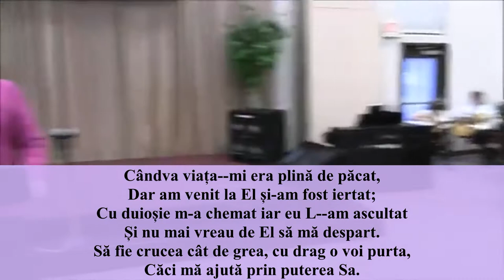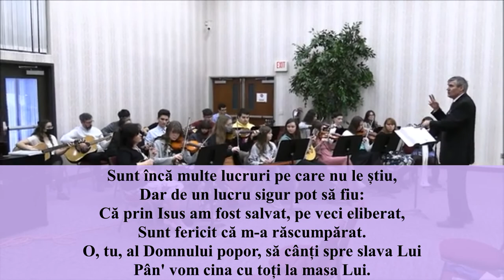Căci pentru mine a trăi este Hristos (Orchestra RBC -Vancouver)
Dirijor Laurențiu Banu
Căci pentru mine a trăi este Hristos
Iar a muri, o, da, e un câștig;
Cu El de mână vreau să merg voios pe calea Lui,
O, nu--i iubi--re ca iubirea Lui.
Nu--i bucurie mai presus decât să--L pot urma
Și să--mplinesc în toate voia Sa.
Cândva viața--mi era plină de păcat,
Dar am venit la El și--am fost iertat;
Cu duioșie m--a chemat iar eu L--am ascultat
Și nu mai vreau de El să mă despart.
Să fie crucea cât de grea, cu drag o voi purta,
Căci mă ajută prin puterea Sa.
Sunt încă multe lucruri pe care nu le știu,
Dar de un lucru sigur pot să fiu:
Că prin Isus am fost salvat, pe veci eliberat,
Sunt fericit că m--a răscumpărat.
O, tu, al Domnului popor, să cânți spre slava Lui
Pân' vom cina cu toți la masa Lui.